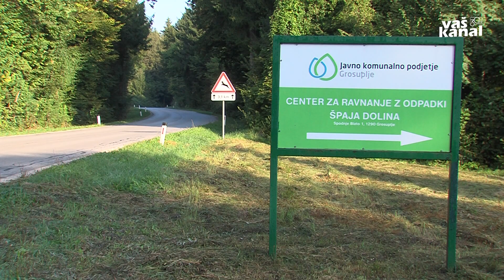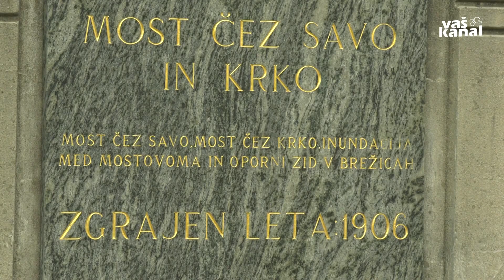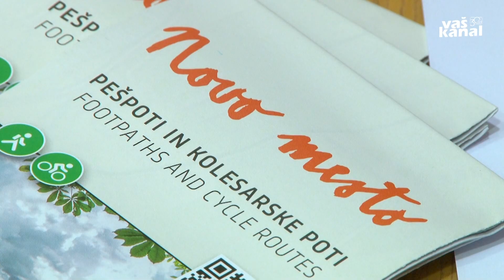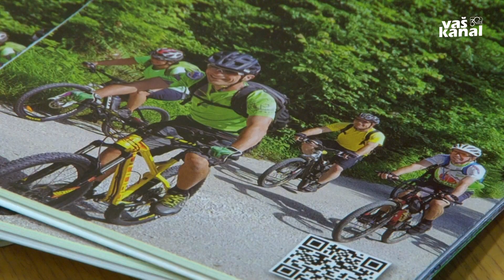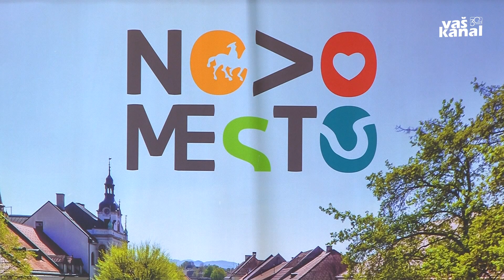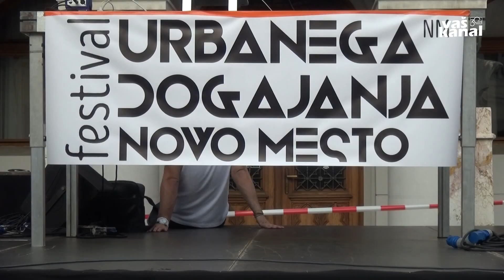Novice, 14. september 2020